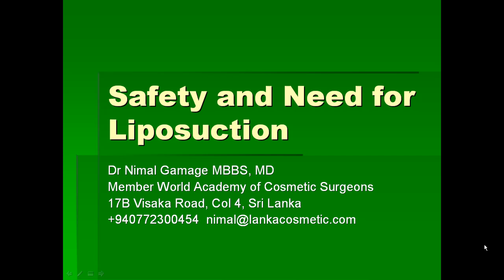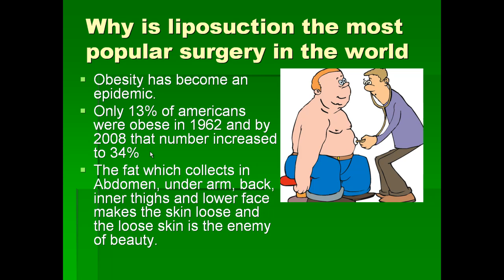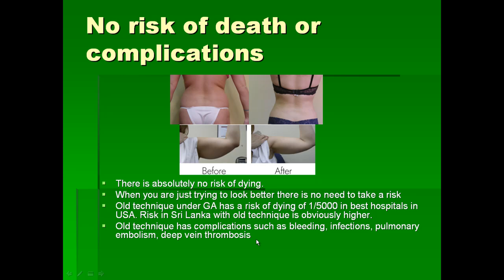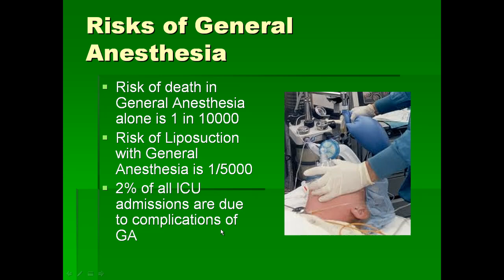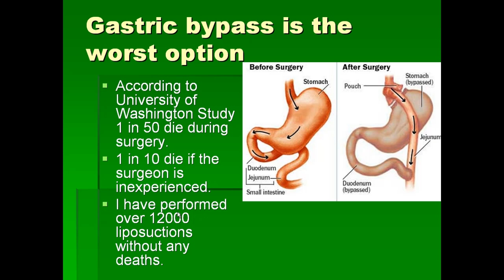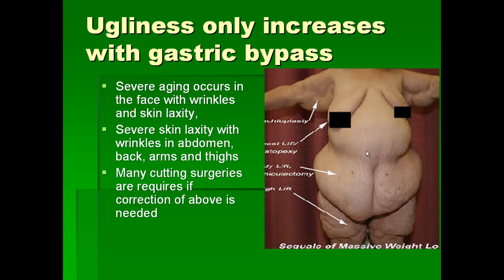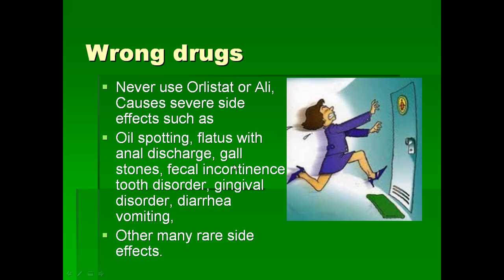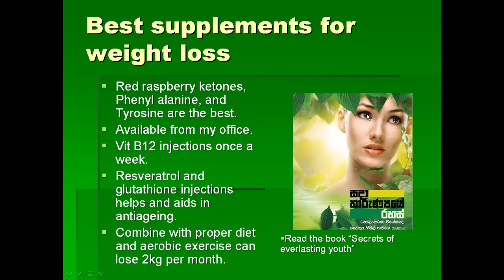Safety of Modern Liposuction and why it is needed Dr Nimal Gamage English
Dr Nimal Gamage is a member of the World Academy of cosmetic surgeons. He has performed over 12000 liposuctions without any mortality.  He explains why someone needs the liposuction and how safe the new techniques are. He is also explaining the superior results obtained by the new technique compared to the old.